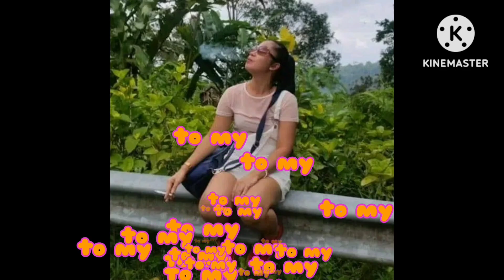CHRISTMAS 2023 MALAYSIA